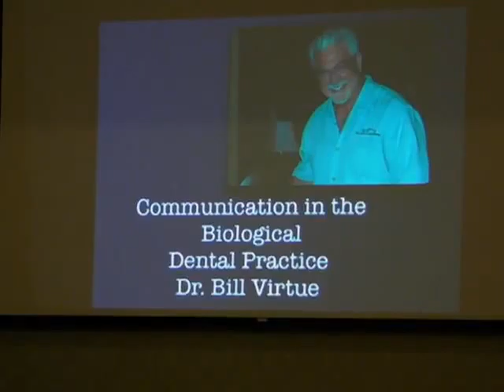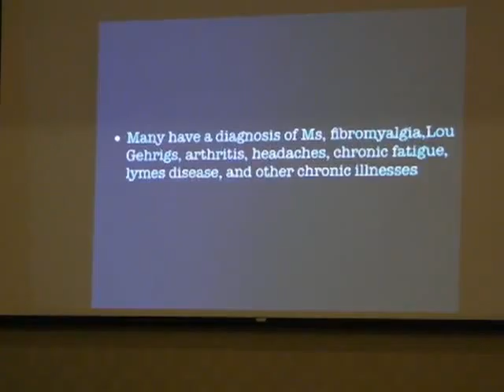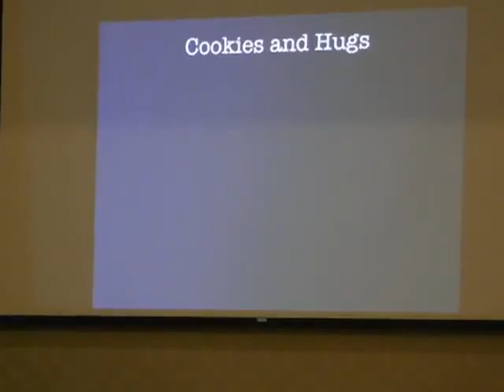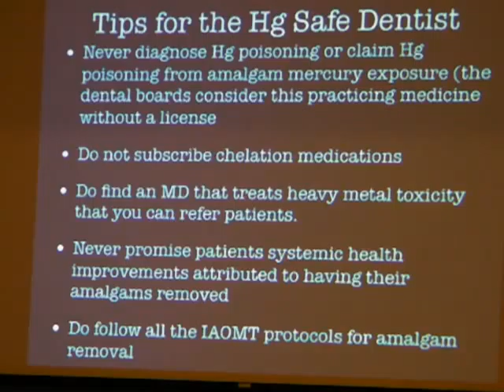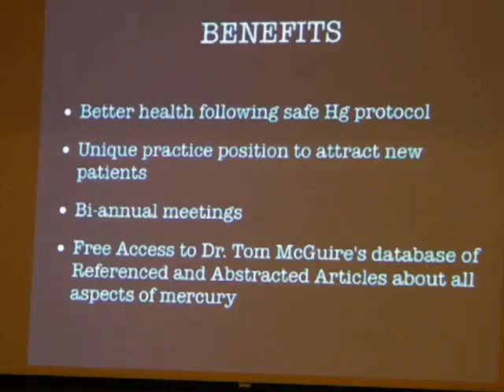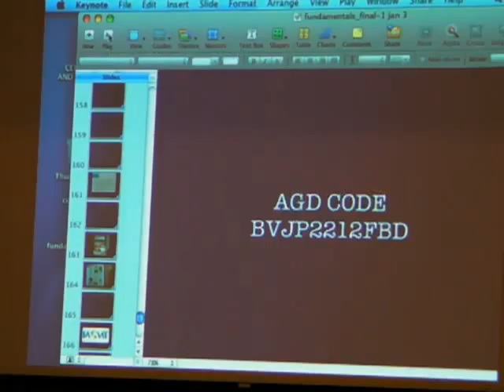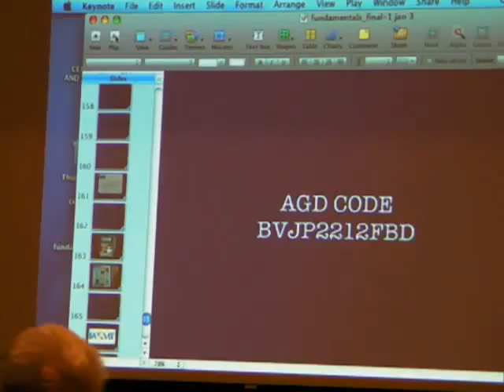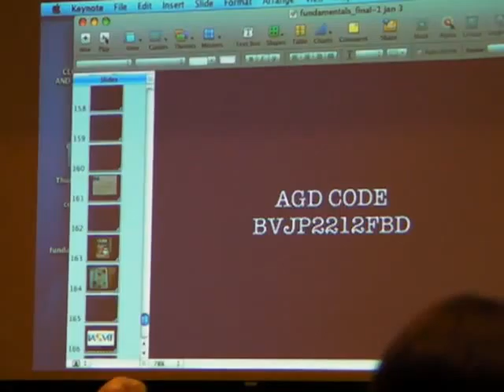Fundamentals of Biological Dentistry Course | William Virtue, DDS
Fundamentals of Biological Dentistry Course: A “how to” presentation on setting up and
operating a biological dental practice. It also covers all the basics of “mercury 101-102″ and the
equipment needed to run a mercury-free practice. | William Virtue, DDS, FIAOMT

IAOMT Spring Conference in Tulsa, OK

Dr. William Virtue is a practicing dentist in Yadkinville, NC. He graduated from the Indiana University Dental School in Indianapolis. In 2010, he became board certified as a Naturopathic Physician from the American College of Integrative Medicine and Dentistry. Dr. Virtue was President of the IAOMT in 2012, received his Fellowship, and is the current Secretary on the Executive Council.